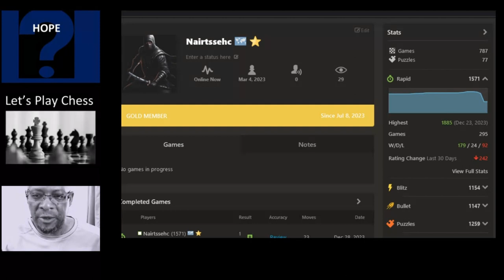Prepare for CARNAGE - Why Chess Train may not be right for you pt2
Why Chess Train may not be right for you pt2

As mentioned previously this channel is not for chess purest's eye's as  Chess Train's practises and concepts can be percieved as completely oddball and some ideas just don't make any sense.
But we all want to achieve the same chess goal right? Wrong...every chess players journey is different, every chess players performance is different. What motivates me may demotivate someone else...the list of differences between chess players and how they think and feel is endless.

Going into 2024 we take a deep dive into the crazy development methods of Chess Trains Game play.

Quite simply it's going to be complete and utter 'CARNAGE' :O
(Always being mindful that playing too good instils the 'Fear of Fair Play Violation in Chess'

So if messy scrappy unconventional learning is your bag, hang tight because it's going to be a very bumpy exciting ride.

If you've had enough of what you deem nonsensical garbage, i thank you for your time and wish you a Happy New Year :)

Music